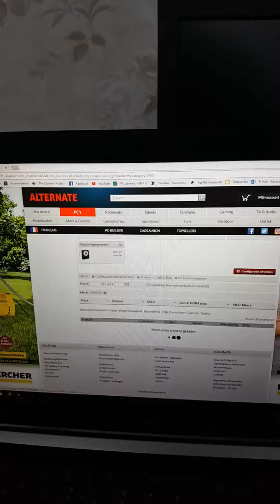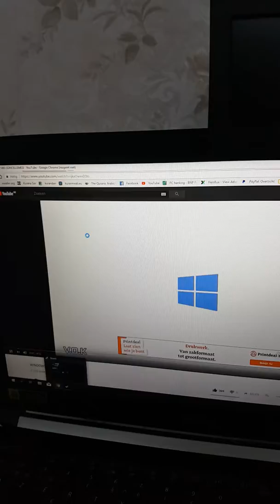After windows 1803 blue screen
It's a laptop i7 77hq 2.8ghz. 3.8boost. Gtx 1050 2 gb gddr5  8 gig ram and 256 intel pcie ssd. Bleu screen happens on google chrome youtube. Playing games are fine.